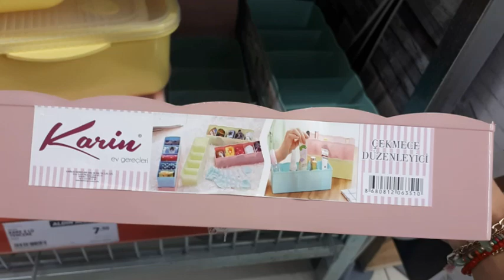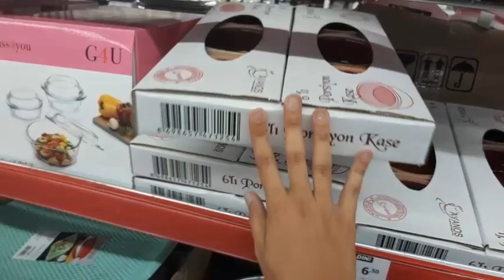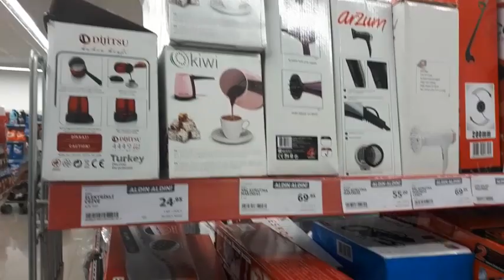AKTÜRL ÜRÜNLER (FİYATLI) VE ALIŞVERİŞİM 1-4 EYLÜL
İnsragram adresim:Selmanın huzurlu evi

Kisisrl adresim: sselmademirci